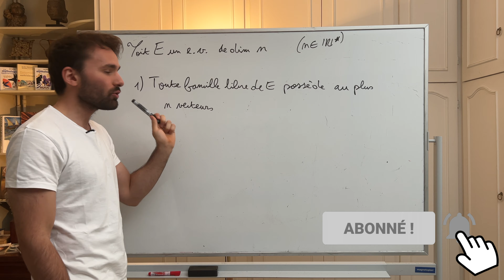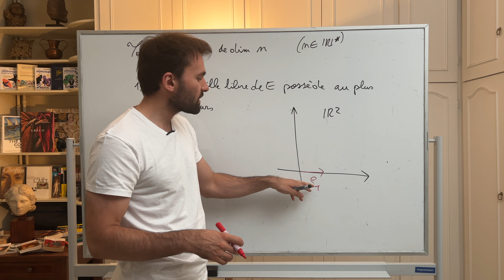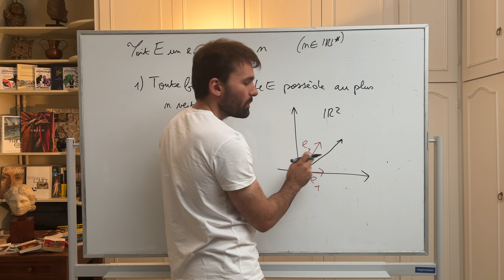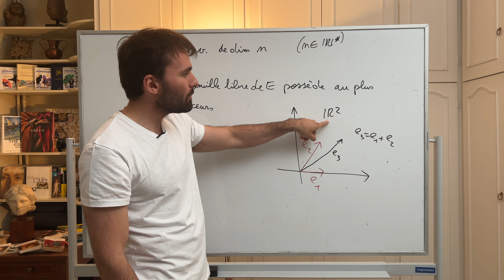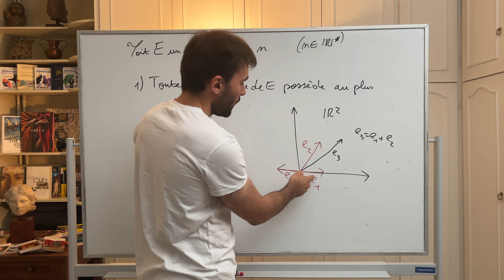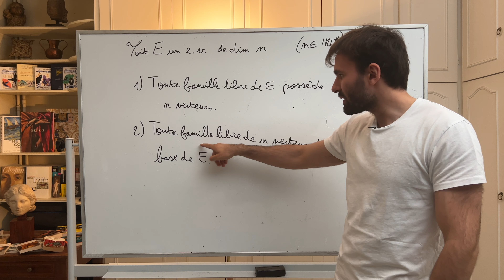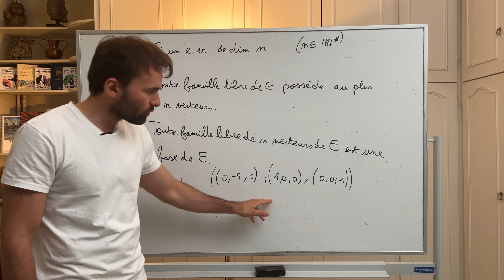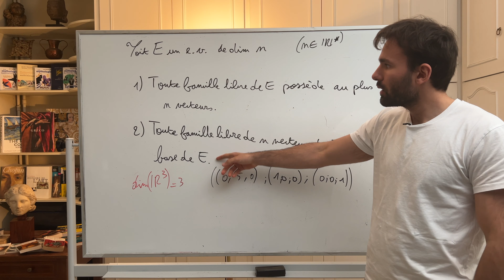EV de dim finie - cours 7 - Théorème liberté/base SUPER IMPORTANT !!!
Septième cours sur les espaces vectoriels de dimension finie où on aborde un théorème SUPER IMPORTANT qui pourtant ne porte pas de nom (même s'il est à rapprocher du THÉORÈME DE LA BASE INCOMPLÈTE)

Prépa HEC/ECG/ECS/ECE

Ambroise Soubrier